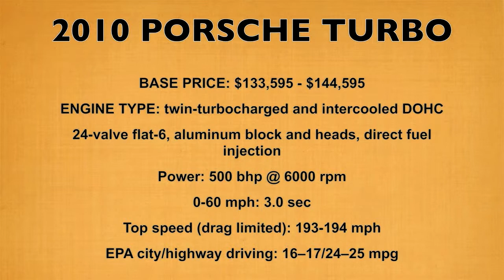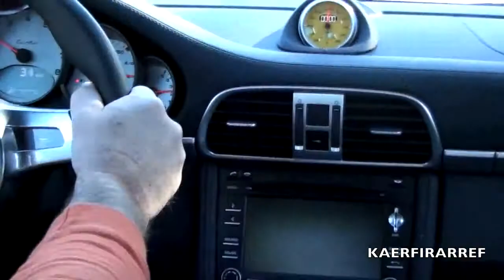2010 Porsche 911 Turbo 997 PDK Test Drive ! ! !